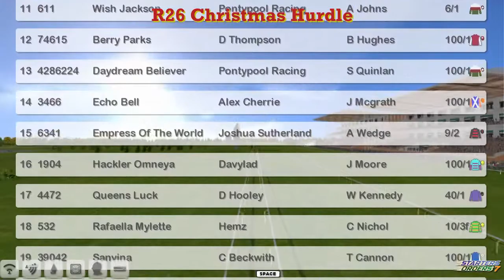NH WK6 R26 Christmas Hurdle